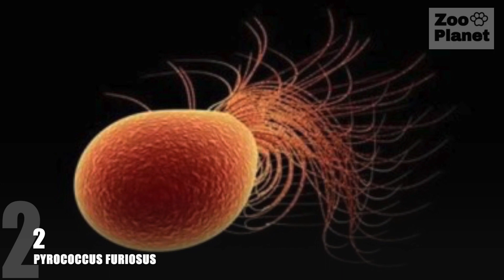10 animali che vivono nei vulcani del nostro pianeta | Animali che non temono i vulcani. Parte 1°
Top 10 animali che vivono nei vulcani o nei pressi di un vulcano. Parte 1°
In questo video scopriamo insieme i 10 animali più strani del pianeta che vivono vicino a temperature elevatissime.

10 ANIMALI CHE VIVONO NEI VULCANI
00:00 INTRO
01:25 HAWAIIAN HAPPY FACE SPIDER
02:23 PROCOCCUS FURIOSUS
03:20 SQUALO
04:13 RATTO LANOSO DEL MONTE BUSAVI
05:13 STRAIN 121

Benvenuti su Zoo Planet Channel, il canale dedicato al meraviglioso mondo degli animali! Se sei appassionato di cani da guardia, delle migliori razze e dei documentari coinvolgenti, allora sei nel posto giusto! Siamo qui per farti immergere in un viaggio emozionante alla scoperta del tuo migliore amico a quattro zampe.

Il cane, universalmente riconosciuto come il migliore amico dell'uomo, è un compagno fedele, protettivo e affettuoso. Attraverso i nostri coinvolgenti documentari animali, esplorerai le meraviglie del comportamento canino, le diverse razze di cani e le loro caratteristiche uniche.

Se sei interessato all'addestramento dei cani, troverai una ricchezza di consigli e tecniche comprovate per sviluppare il comportamento ideale del tuo amico peloso. Scoprirai anche interessanti confronti tra razze di cani, rispondendo a domande come "Chi vincerebbe in uno scontro tra due razze?" e otterrai opinioni esperte su carattere, temperamento e abilità.

Ma non dimentichiamoci dei gatti! Esploreremo anche le razze di gatti intelligenti, i graziosi gatti a pelo lungo e i misteriosi gatti selvatici. Condivideremo fatti interessanti sul loro comportamento, le loro abitudini e come possono essere animali da compagnia straordinari.

Inoltre, scoprirai curiosità affascinanti sugli animali domestici e sugli animali in generale. Ti forniremo informazioni utili su come sopravvivere e mantenere una relazione armoniosa con i tuoi amici a quattro zampe.

Il nostro canale YouTube è un'oasi per gli amanti degli animali, un luogo dove puoi imparare, divertirti e connetterti con una community appassionata. Siamo ansiosi di condividere con te la bellezza e la grandezza degli animali che ci circondano. Unisciti a noi e lasciati affascinare dal magico regno degli animali!

🛍  PRODOTTI TESTATI E CONSIGLIATI DAL NOSTRO TEAM:

✅  LETTIERA GATTO BIO ECO CLEAN CROCI: può essere smaltita nel Wc

✅ LETTIERA AUTOPULENTE CATIT: stop cattivi odori

✅ HOUSE FOR CATS: casa per gatti su due livelli

✅ FONTANA PER GATTI, UCCELLI, CANI ecc: acqua sempre fresca

✅ CROCI DOMUS, Cuccia Intelligente per gatti, Letto con temperatura regolabile, Suoni rilassanti integrati, Dimensioni 43 x 45,5 cm

✅ Cuccia per Gatti e Animali Domestici, Cesta in Rattan con Cuscino in Lino e Cotone

✅ TIRAGRAFFI DI DESIGN utilizzabile anche come cuccia: